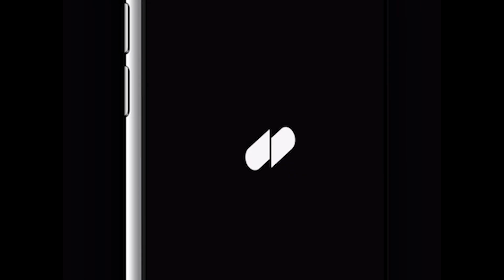DATING DYSTOPIA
More trippy visuals over blackpill wisdom.
Speech by First of Incelmatics, visuals by medicann.